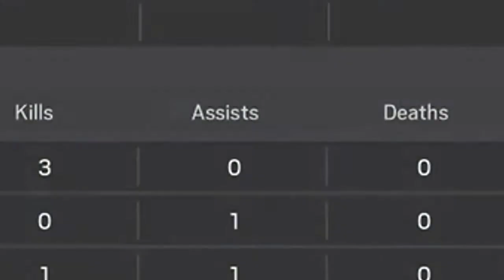THAT CHICKEN WING - Rainbow Six Siege